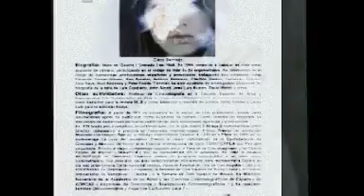The Old Trick "No end"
pictures slideshow presentation, moviemaker Cisco Bermejo at work along his proffesional career
tittle soundtrack by The Old Trick: "No end", lyrics by Cisco Bermejo, music by Toni Bestard, vocals by Cisco Red, keyboards by Toni Best, arranged by Toni Bestard